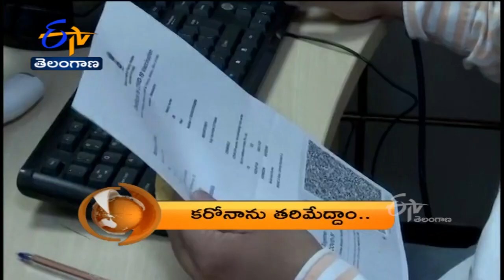8 PM | ETV 360 | News Headlines |15th July'2022 | ETV Telangana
8 PM | ETV 360 | News Headlines |15th July'2022 | ETV Telangana